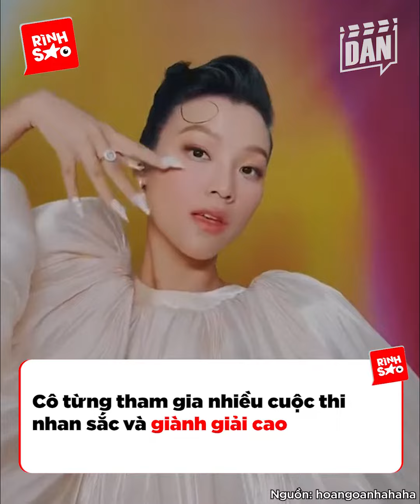Dàn sao Biệt Đội Rất Ổn: Bà Lùi - Ngọc Phước là mỹ nhân làng hài, 1 người là nữ hoàng phòng vé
Một trong những yếu tố “ăn tiền” của Biệt Đội Rất Ổn, bên cạnh kịch bản hấp dẫn, thú vị, đó chính là dàn sao đình đám. Không chỉ là các tài tử màn ảnh mà bộ phim này còn có sự góp mặt của những mỹ nhân hàng đầu làng giải trí.